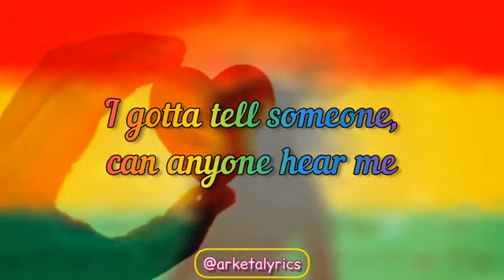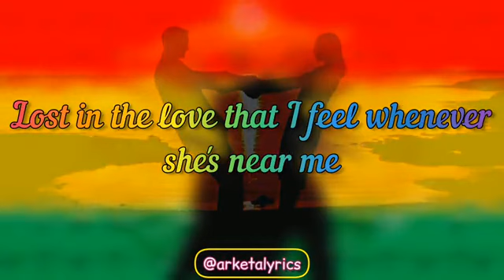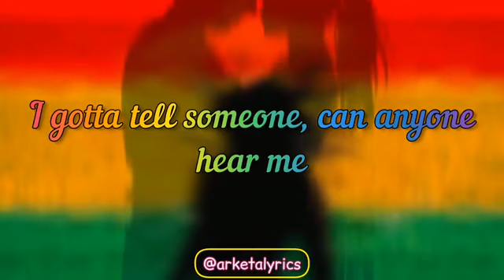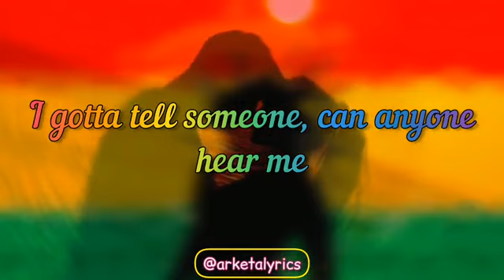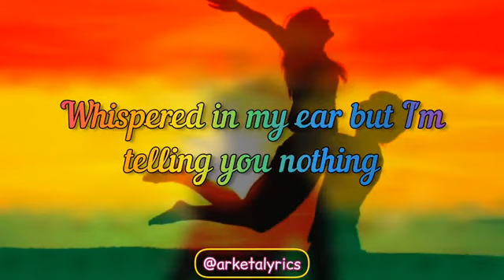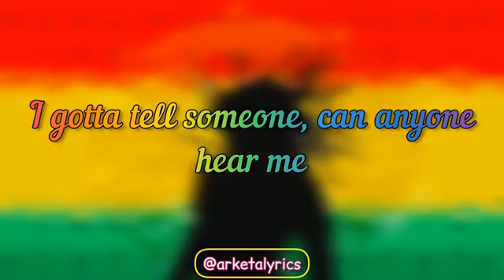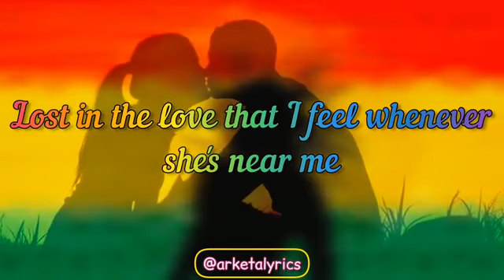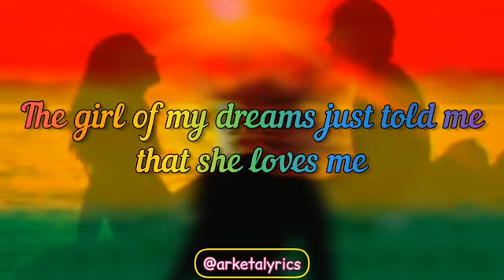UB40 - Gotta Tell Someone